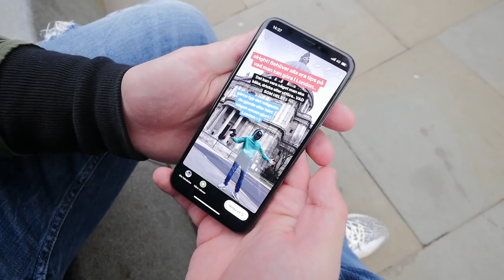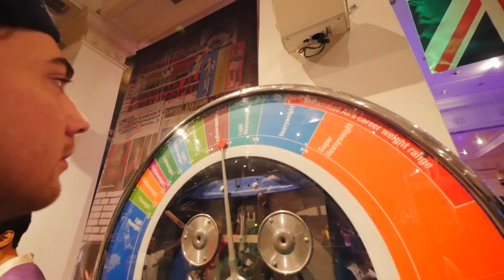TOPP 5 LONDON (NI BESTÄMMER VAD VI SKA GÖRA)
Ni fick ge förslag på vad vi skulle göra i London under två dagar.. De top 5 mest sakerna ni skrev gjorde vi ;=)